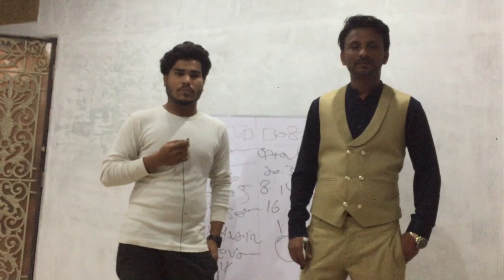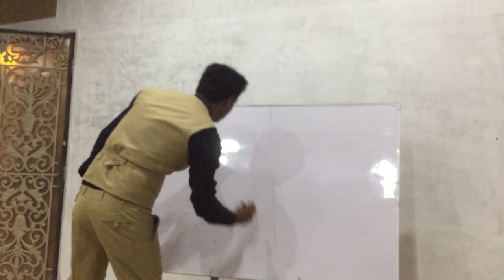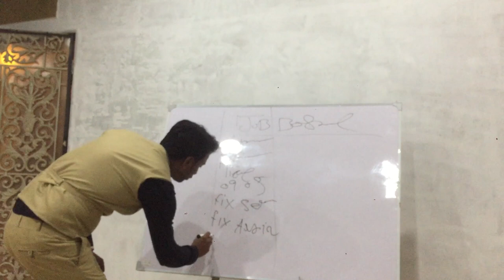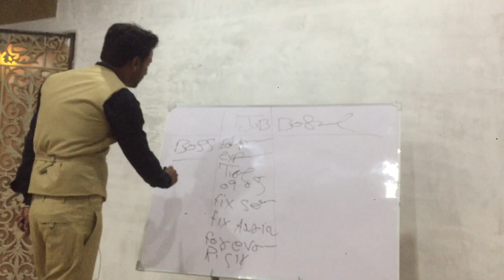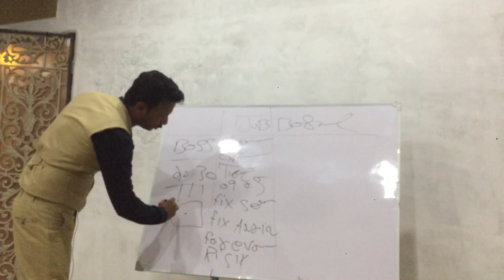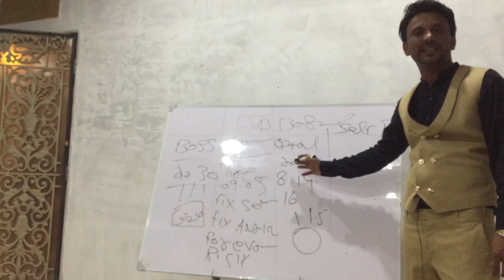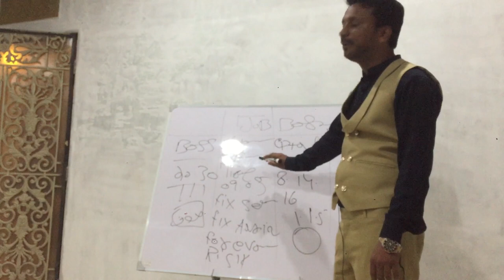Aj seminar ma gay online work sikha or bhut kuch maloomat hasil kiya ap log bhii hamen join krn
Shebby saeed seminar ma bhut kuch sikha ap log bhii jaldii join krn